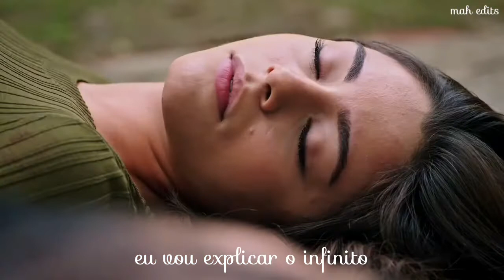Seher & Yaman | Saturn (Tradução/Legendado) {Legacy Emanet}